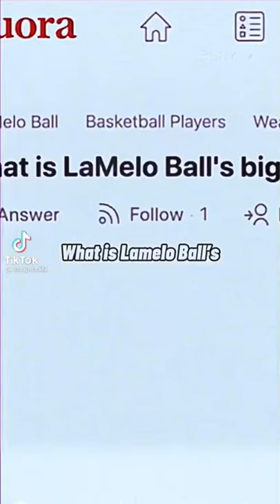Lamelo balls biggest weakness 🤯